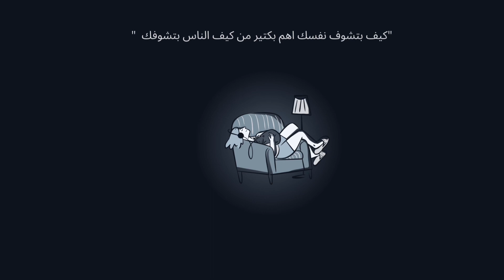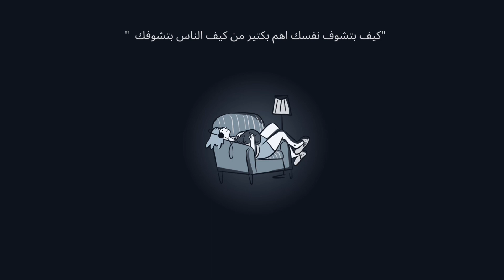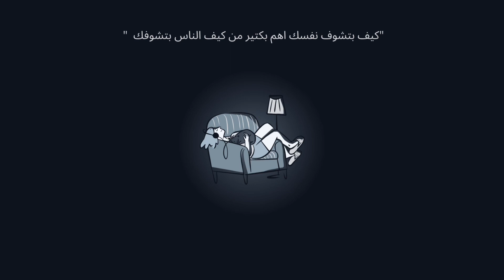Ep.31 كيف بتشوف نفسك اهم بكتير من كيف الناس بتشوفك